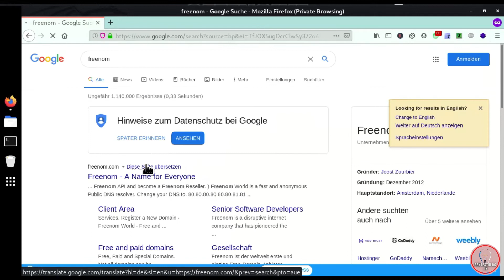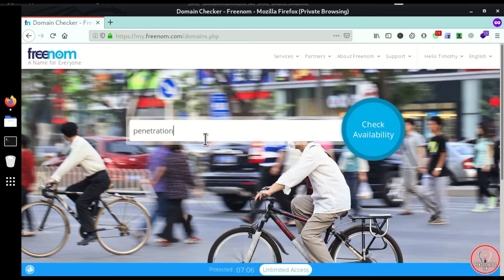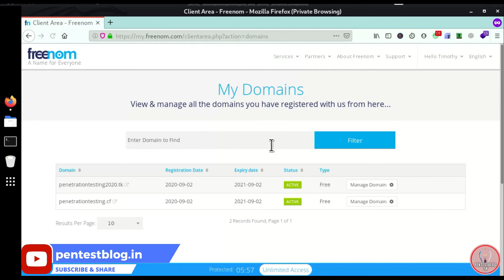How To Buy Free Domain From Freenom 2020 | Create Freenom Account | Fix All Freedom Problem [Hindi?]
How To Buy Free Domain From Freenom 2020 | Create Freenom Account | Fix All Freedom Problem [Hindi?]:- In this video, I will demonstrate to you how to buy free domain freenom.

How to fix technical error freenom

Hello Freinds, In this video, I am going to show you how to fix 3 major problems of Freenom.